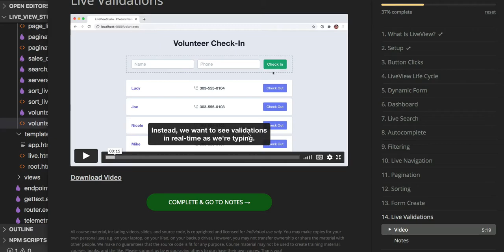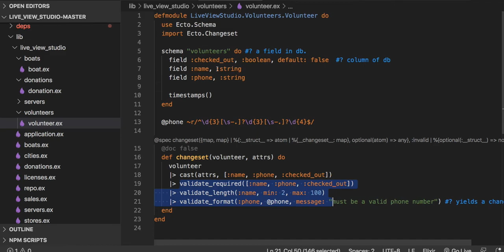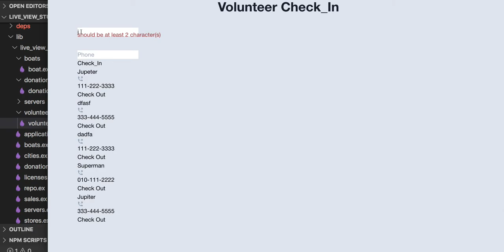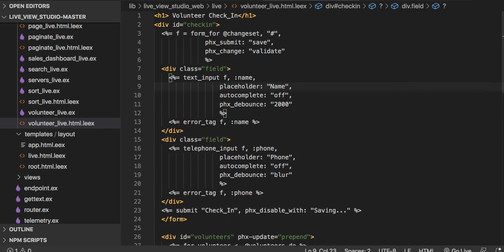[피닉스] LiveView 17 - Live Validations